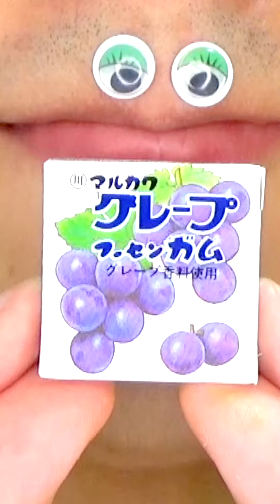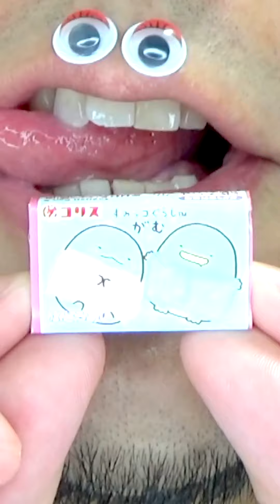Shasuke8b ASMR Delicious Foods Challenge 😋😋😋